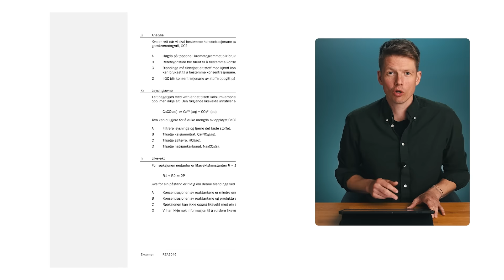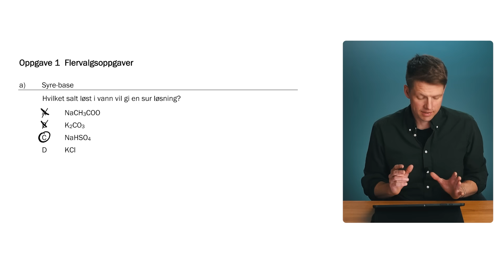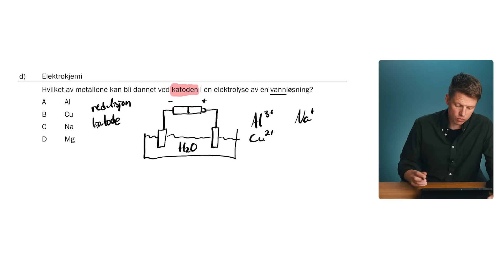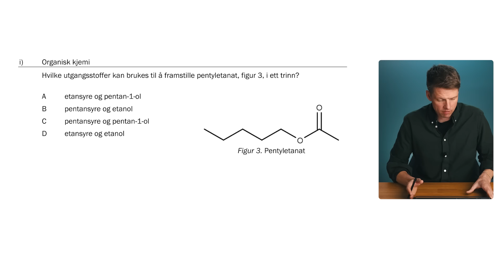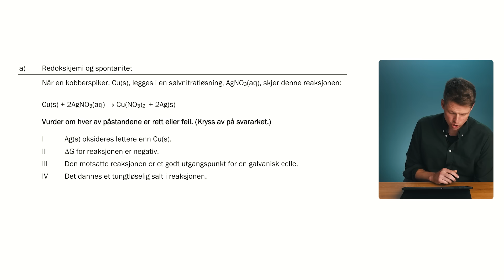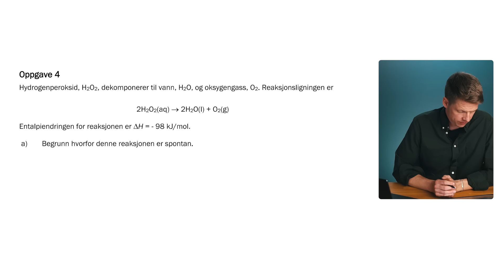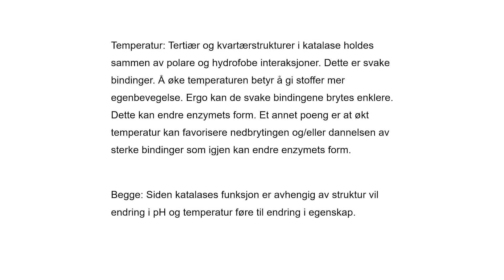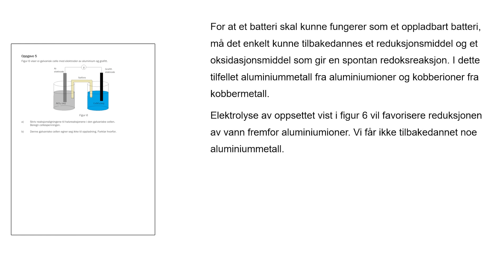Eksamen kjemi 2, høsten 2023 - del 1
Ola Hafslund Vea, også kjent som Lektor Hafslund, løser skriftlig eksamen kjemi 2 (REA3046).
Besvarelsen er et fullverdig løsningsforslag som viser deg hvordan du kan svare på skriftlig eksamensoppgaver.

Vil du ha Ola som kjemilærer? Gå til

00:00 Om eksamensheftet
05:33 Oppgave 1
26:02 Oppgave 2
30:32 Oppgave 3
32:48 Oppgave 4
40:49 Oppgave 5